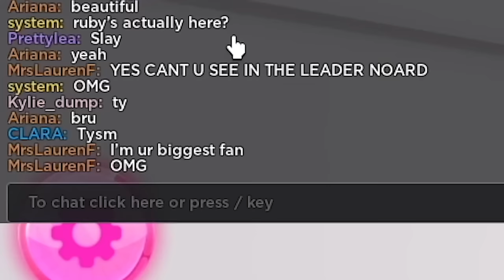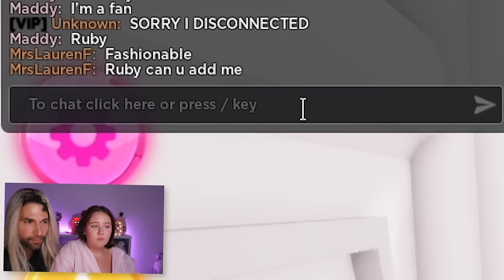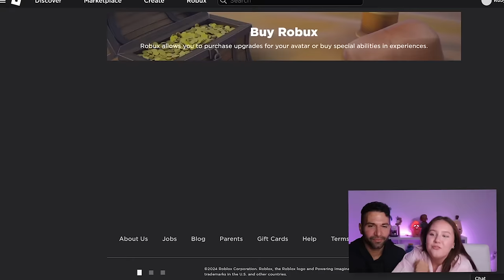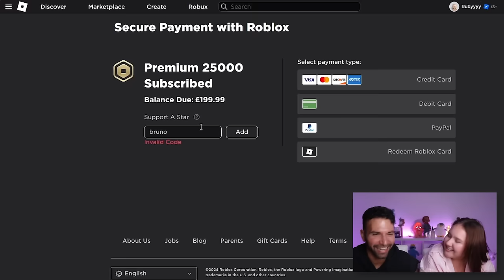ME VS DAD IN DRESS TO IMPRESS...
We all knew this was going to happen...